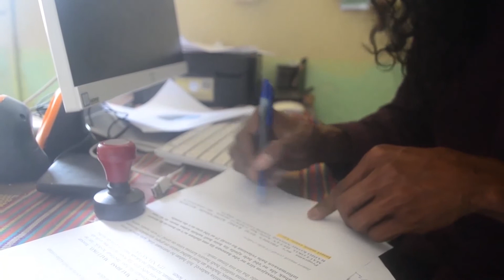Sertidaun Moris RDTL inportante ba labarik nia futuru